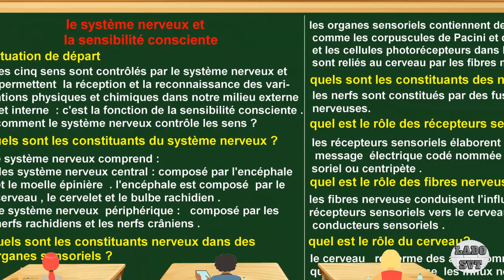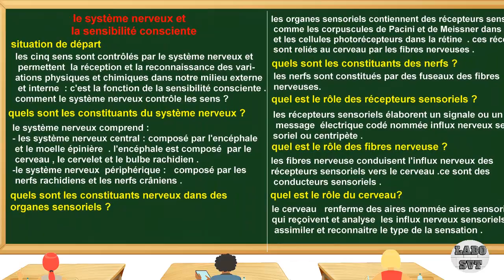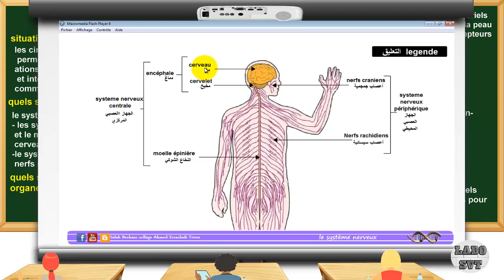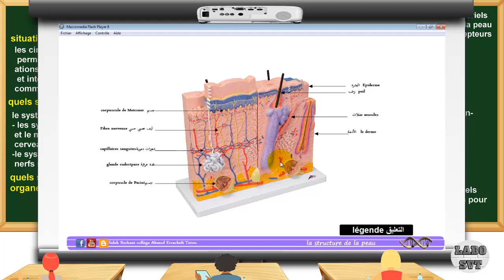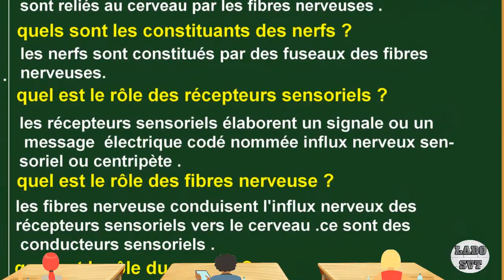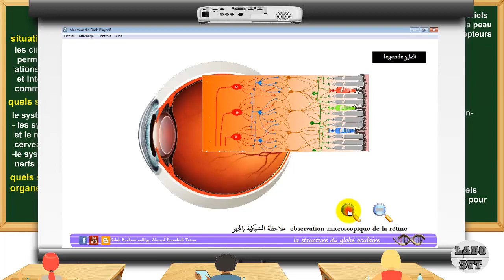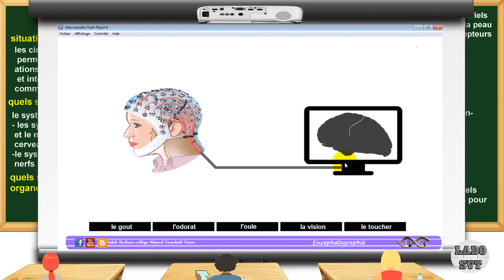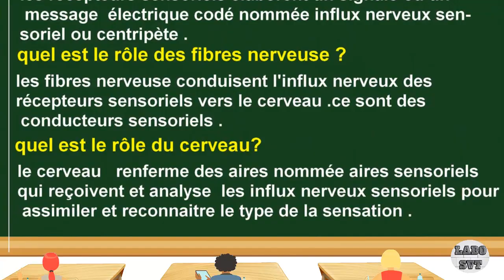PARCOURS INTERNATIONAL BIOF le système nerveux et la sensibilité consciente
كل من يريد ان يتوصل بالروابط المباشرة للمتحركات المستعملة في هذا الفيديو يضع بريده الالكتروني في التعليقات

PARCOURS INTERNATIONAL BIOF  cette vidéo est consacrée aux système nerveux et la sensibilité programme  de la 3 iemme année colégile filière internationale.
réalisée par Salah Berkani  enseignant des SVT  au collège Ahmed Errachidi à Tetouan au Maroc
pour télécharger les animations utilisés dans cette seance visitez le lien suivant
                                                              le système nerveux et
                                                              la sensibilité consciente
situation de départ
les cinq sens sont contrôlés par le système nerveux et permettent  la réception et la reconnaissance des variations physiques et chimiques dans notre milieu externe et interne  : c'est la fonction de la sensibilité consciente .
comment le système nerveux contrôle les sens ?
quels sont les constituants du système nerveux
le système nerveux comprend :
- les système nerveux central : composé par l'encéphale  et le moelle épinière  . l'encéphale est composé  par le cerveau , le cervelet et le bulbe rachidien .
-le système nerveux  périphérique :   composé par les nerfs rachidiens et les nerfs crâniens .
quels sont les constituants nerveux dans des organes sensoriels ?
les organes sensoriels contiennent des récepteurs sensoriels comme les corpuscules de Pacini et de Meissner dans la peau et les cellules photorécepteurs dans la rétine  . ces récepteurs sont reliés au cerveau par les fibres nerveuses .
quels sont les constituants des nerfs ?
les nerfs sont constitués par des fuseaux des fibres nerveuses.
quel est le rôle des récepteurs sensoriels ?
les récepteurs sensoriels élaborent un signale ou un message  électrique codé nommée influx nerveux sensoriel ou centripète .
quel est le rôle des fibres nerveuse ?
les fibres nerveuse conduisent l'influx nerveux des récepteurs sensoriels vers le cerveau .ce sont des conducteurs sensoriels .
quel est le rôle du cerveau?
le cerveau   renferme des aires nommée aires sensoriels qui reçoivent et analyse  les influx nerveux sensoriels pour assimiler et reconnaitre le type de la sensation .